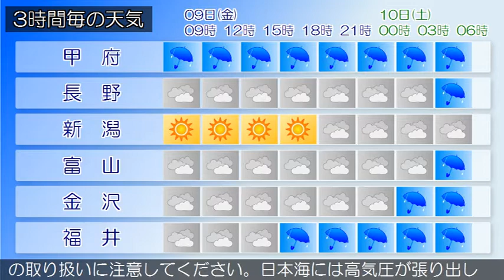2020/10/09 甲信北陸地方の天気予報 朝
新潟県では、新潟県では、強風に注意してください。佐渡では
、空気の乾燥した状態が続くため、火の取り扱いに注意してく
ださい。日本海には高気圧が張り出しています。また、台風第
１４号が四国の南にあって、北に進んでいます。県内は、薄曇
り又は曇りとなっています。９日は、高気圧に覆われますが、
上空の気圧の谷や台風周辺の暖かく湿った空気の影響を受ける
見込みです。このため、晴れで夕方から曇りとなり、夜は雨の
降る所があるでしょう。１０日は、台風第１４号は本州の南岸
を東北東に進むため、暖かく湿った空気の影響を受ける見込み
です。このため、曇り時々雨となるでしょう。
富山県は、台風第１４号が本州の南岸を東北東に進むため、暖
かく湿った空気の影響を受ける見込みです。このため、曇り時
々雨となるでしょう。新潟県では、強風に注意してください。
佐渡では、空気の乾燥した状態が続くため、火の取り扱いに注
意してください。日本海には高気圧が張り出しています。また
、台風第１４号が四国の南にあって、北に進んでいます。県内
は、薄曇り又は曇りとなっています。９日は、高気圧に覆われ
ますが、上空の気圧の谷や台風周辺の暖かく湿った空気の影響
を受ける見込みです。このため、晴れで夕方から曇りとなり、
夜は雨の降る所があるでしょう。１０日は、台風第１４号は本
州の南岸を東北東に進むため、暖かく湿った空気の影響を受け
る見込みです。このため、曇り時々雨となるでしょう。
石川県は、台風第１４号は本州の南岸を東北東に進むため、暖
かく湿った空気の影響を受ける見込みです。このため、加賀は
、雨で、昼過ぎから曇りとなるでしょう。能登は、曇り時々雨
となるでしょう。新潟県では、強風に注意してください。佐渡
では、空気の乾燥した状態が続くため、火の取り扱いに注意し
てください。日本海には高気圧が張り出しています。また、台
風第１４号が四国の南にあって、北に進んでいます。県内は、
薄曇り又は曇りとなっています。９日は、高気圧に覆われます
が、上空の気圧の谷や台風周辺の暖かく湿った空気の影響を受
ける見込みです。このため、晴れで夕方から曇りとなり、夜は
雨の降る所があるでしょう。１０日は、台風第１４号は本州の
南岸を東北東に進むため、暖かく湿った空気の影響を受ける見
込みです。このため、曇り時々雨となるでしょう。
福井県は、台風第１４号が本州の南岸を東北東に進むため、暖
かく湿った空気の影響を受ける見込みです。このため、雨で、
昼過ぎから時々曇りとなるでしょう。新潟県では、強風に注意
してください。佐渡では、空気の乾燥した状態が続くため、火
の取り扱いに注意してください。日本海には高気圧が張り出し
ています。また、台風第１４号が四国の南にあって、北に進ん
でいます。県内は、薄曇り又は曇りとなっています。９日は、
高気圧に覆われますが、上空の気圧の谷や台風周辺の暖かく湿
った空気の影響を受ける見込みです。このため、晴れで夕方か
ら曇りとなり、夜は雨の降る所があるでしょう。１０日は、台
風第１４号は本州の南岸を東北東に進むため、暖かく湿った空
気の影響を受ける見込みです。このため、曇り時々雨となるで
しょう。